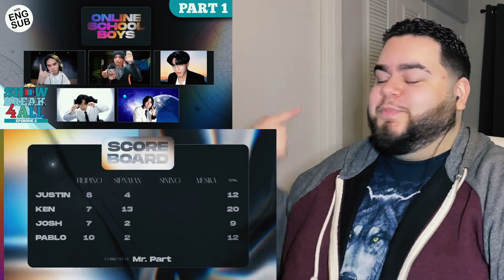SB19 - ONLINE SCHOOL BOYS Part 1 & 2 | SHOW BREAK 4 ALL E2 | Reaction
Outro Artwork by Rion - Twitter: @air_source14